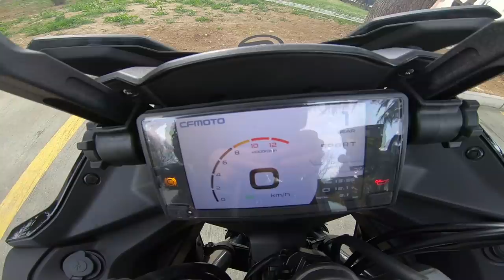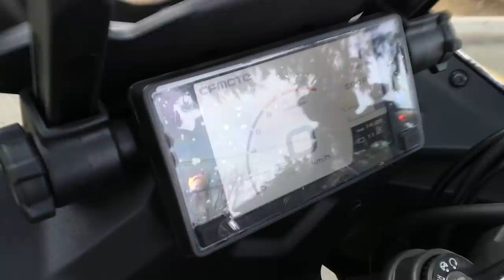ახალთახალი 2020 წლის GT650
მადლობა მაღაზია MotoBeat-ს რომელმაც მომცა საშუალება გამეხედნა ახალთახალი ბაიკი - Cfmoto GT650!!!

არ გამოტოვოთ ახალი ეპიზოდები!
გამოიწერეთ არხი, ეს უფასოა!!!

დიდი მადლობა ყველა გამომწერს აქტიურობისათვის!
არ დაგავიწყდეთ არხის გამოწერა!
მადლობა ყურადღებისთვის!